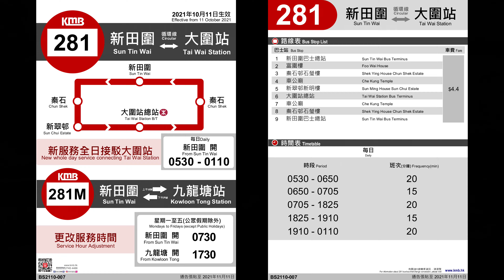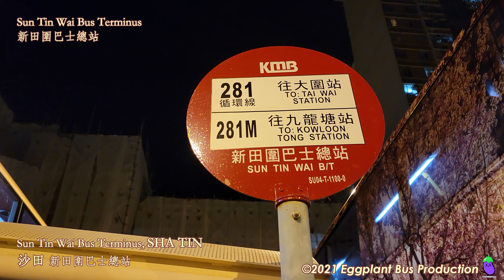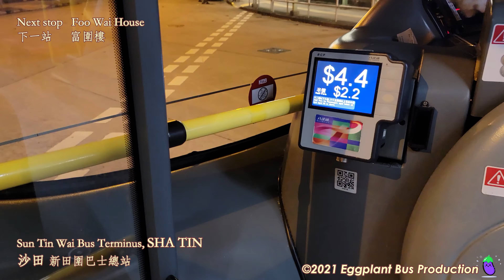【新線首日】🇭🇰Hong Kong Bus KMB 281 AVBWU626 @UY9776 Sun Tin Wai🍆Tai Wai Station (Circular) 新田圍🍆大圍站 (循環)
Date: 11 October, 2021
Departure: 2330
Arrival: 2343

More ways to support us:

1. Continuous support